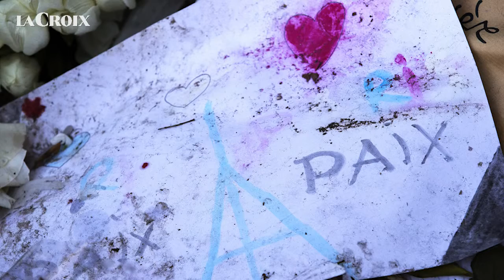Rencontre avec des victimes des attentats du 13 novembre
Flore Thomasset, journaliste à la Croix, nous raconte comment la Croix a travaillé sur les attentats du 13 novembre, six mois après